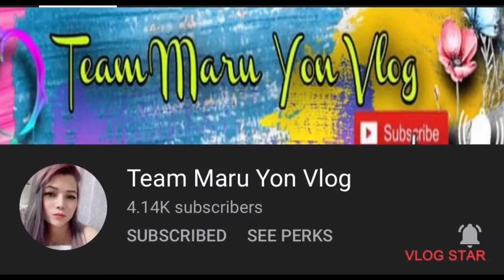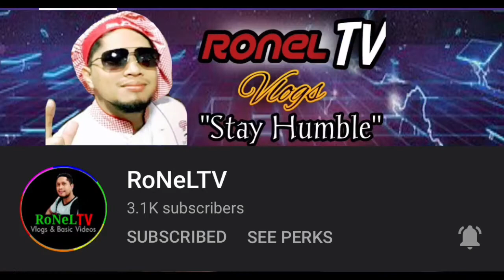CHICKEN MUSHROOM PASTA